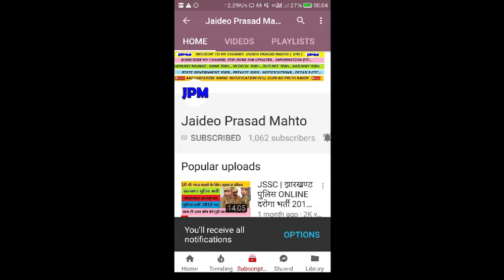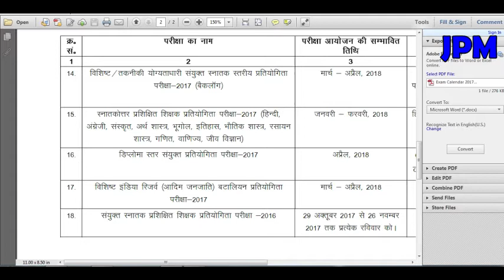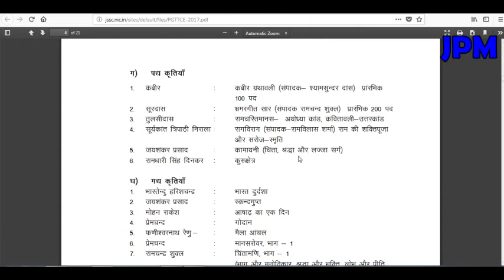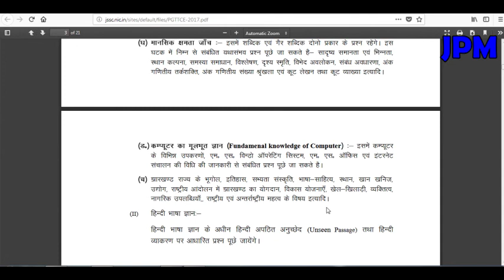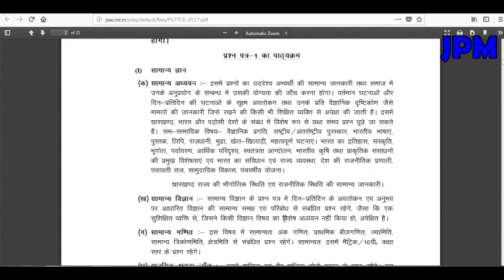JSSC Syllabus of ( HINDI ) Post Graduate Trained Teacher Competitive Exam 2018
Ji ha namskar dosto mera naam hai JAi aur aaj aapko main is video me batane wala hu JSSC Syllabus of HINDI ( हिंदी ) Post Graduate Trained Teacher Competitive Exam 2018 ke baarein mein.
to umeed karta hu ki aapko ye video pasand aaya hoga to aap is video ko like kare share kare koi doubt hai to comment kare aur channel ko subscribe jarur karle...